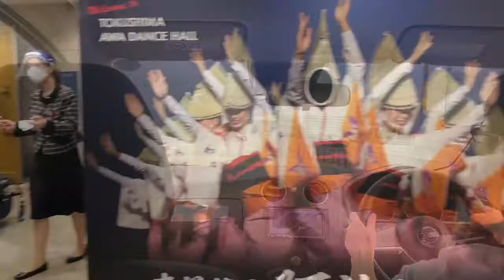AWAODORI with Family and Relatives in TOKUSHIMA 🎶